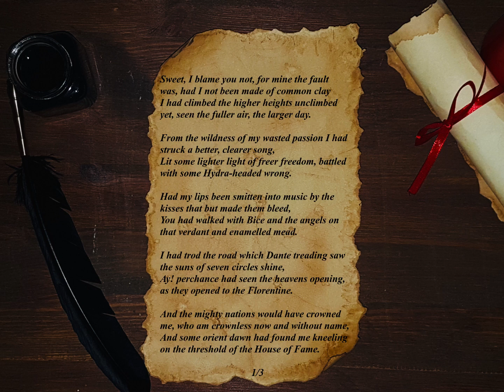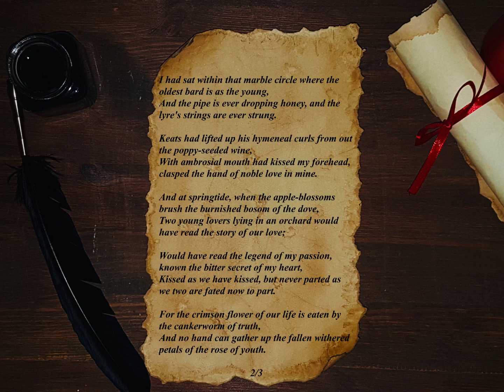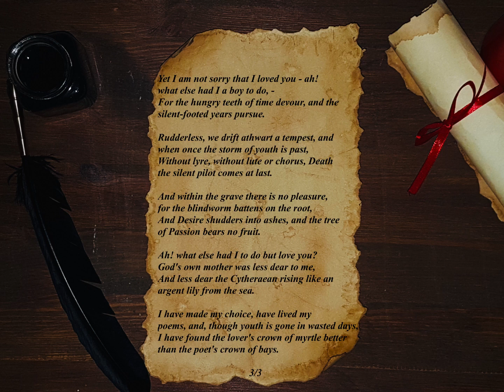" Flower Of Love " by Oscar Wilde (poem)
00:00 " Flower Of Love " Poem by Oscar Wilde
00:10 part 1
01:10 part 2
02:10 part 3

Flower Of Love

Sweet, I blame you not, for mine the fault
was, had I not been made of common clay
I had climbed the higher heights unclimbed
yet, seen the fuller air, the larger day.

From the wildness of my wasted passion I had
struck a better, clearer song,
Lit some lighter light of freer freedom, battled
with some Hydra-headed wrong.

Had my lips been smitten into music by the
kisses that but made them bleed,
You had walked with Bice and the angels on
that verdant and enamelled mead.

I had trod the road which Dante treading saw
the suns of seven circles shine,
Ay! perchance had seen the heavens opening,
as they opened to the Florentine.

And the mighty nations would have crowned
me, who am crownless now and without name,
And some orient dawn had found me kneeling
on the threshold of the House of Fame.

I had sat within that marble circle where the
oldest bard is as the young,
And the pipe is ever dropping honey, and the
lyre's strings are ever strung.

Keats had lifted up his hymeneal curls from out
the poppy-seeded wine,
With ambrosial mouth had kissed my forehead,
clasped the hand of noble love in mine.

And at springtide, when the apple-blossoms
brush the burnished bosom of the dove,
Two young lovers lying in an orchard would
have read the story of our love;

Would have read the legend of my passion,
known the bitter secret of my heart,
Kissed as we have kissed, but never parted as
we two are fated now to part.

For the crimson flower of our life is eaten by
the cankerworm of truth,
And no hand can gather up the fallen withered
petals of the rose of youth.

Yet I am not sorry that I loved you - ah!
what else had I a boy to do, -
For the hungry teeth of time devour, and the
silent-footed years pursue.

Rudderless, we drift athwart a tempest, and
when once the storm of youth is past,
Without lyre, without lute or chorus, Death
the silent pilot comes at last.

And within the grave there is no pleasure,
for the blindworm battens on the root,
And Desire shudders into ashes, and the tree
of Passion bears no fruit.

Ah! what else had I to do but love you?
God's own mother was less dear to me,
And less dear the Cytheraean rising like an
argent lily from the sea.

I have made my choice, have lived my
poems, and, though youth is gone in wasted days,
I have found the lover's crown of myrtle better
than the poet's crown of bays.

                                                     Oscar Wilde